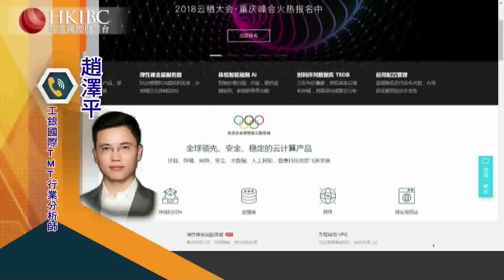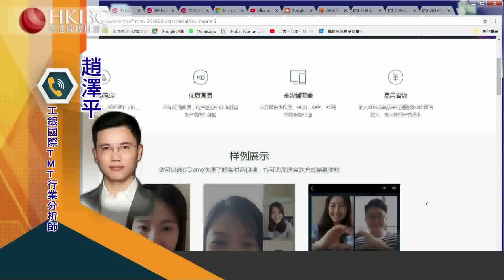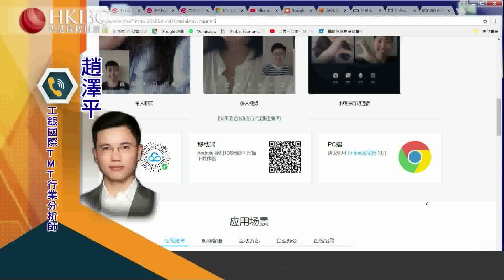@趙澤平【20201007】阿里投資者日揭示哪些亮點?財經視界 香港國際財經台HKIBC#